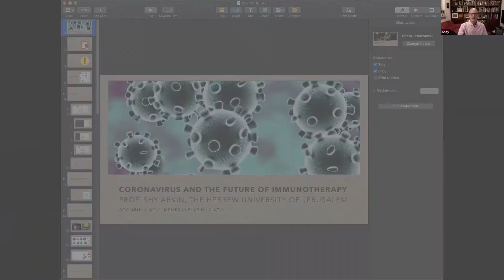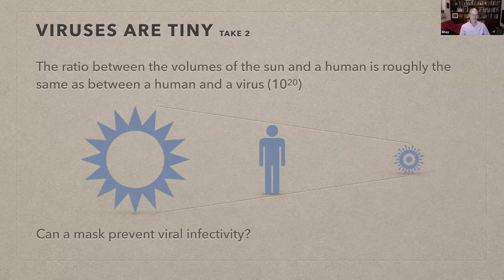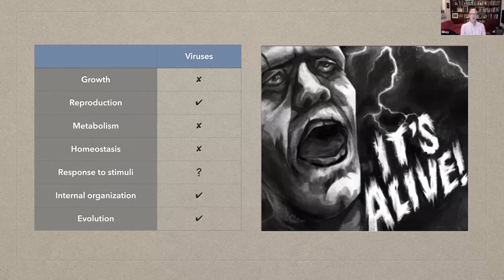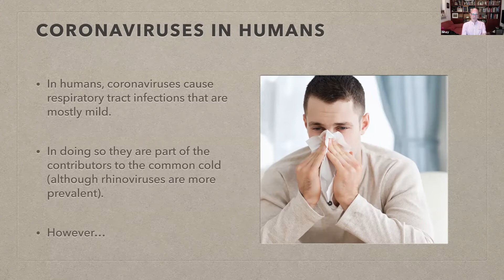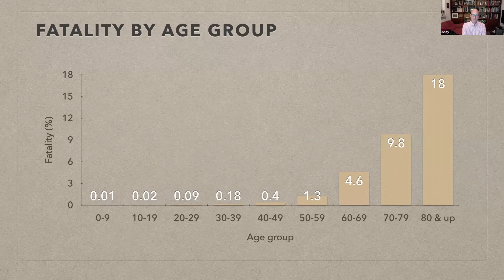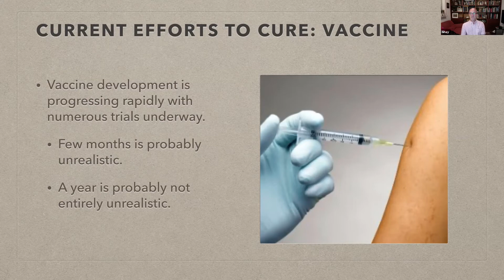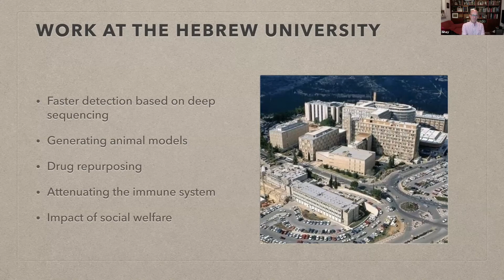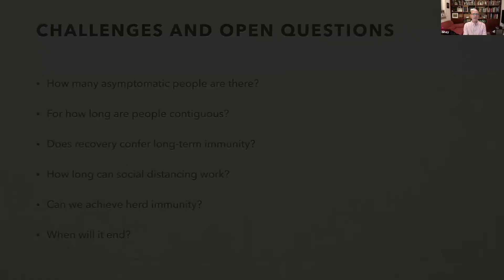Covid-19 and the Future of Immunotherapy with Prof. Shy Arkin